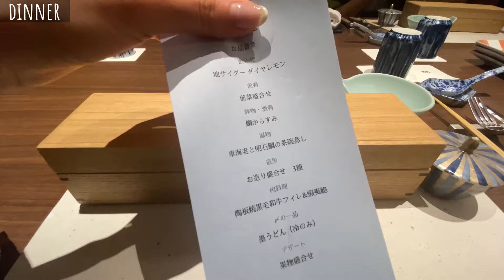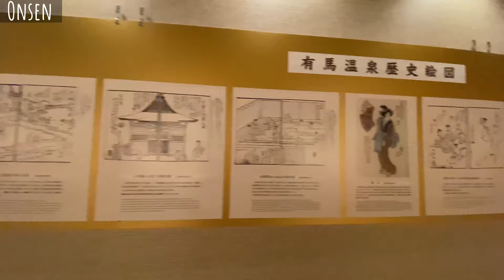Travel vlog：有馬グランドホテル｜Arima Grand Hotel｜別墅結楽｜有馬温泉、宿泊記ブログ。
兵庫県神戸市、有馬温泉にある、
有馬グランドホテルをご紹介しますΣ੧(❛□❛✿)

宿泊は、別墅結楽の柔の間です✨

とろみのある泉質、
高級感で溢れる至福のホテルです✨

旅、食、日常のおすすめを、
毎週末、19:00頃にup中✨

世界一周経験ありの旅中毒者が旅の魅力と、
食いしん坊なおすすめグルメや🍴、
自称ミニマリストな日常vlogをup中(● ˃̶͈̀ロ˂̶͈́)੭ꠥ⁾⁾

33ヵ国92都市旅しました🌱🌏
旅の記録を現在アップ中です(๑˃̵ᴗ˂̵)💕

【Travel vlog：The Ritz Carlton Tokyo｜ザ・リッツ・カールトン東京｜東京の五つ星ホテル】

【Travel vlog：軽井沢の魅力｜おすすめグルメ紹介｜万平ホテル｜TWIN-LINE Hotel｜LONGING HOUSE｜教会キャンドル。】

【Travel vlog：i＋Land nagasaki（アイランドナガサキ）｜九州最大級！島ごとスパ！？１日遊べる温泉プール天国｜長崎・伊王島】

【Travel vlog：美人になれる温泉！？｜ 月岡温泉・華鳳｜新潟のおすすめ旅館、宿泊記。】

【Travel vlog：Hotel & Spa Resort LA VISTA 草津ヒルズ｜草津温泉にできたスパ、ラビスタ草津ヒルズ 宿泊記。】

【Travel vlog：京都の絶品おすすめグルメ旅｜老舗、名店｜白味噌、ラーメン、湯豆腐、蕎麦、イタリアン。】

【Travel vlog：ゆのくに天祥｜温泉旅行パラダイス｜石川加賀・山代温泉宿泊記ブログ。】

【Travel vlog：LA VISTA  TOKYO BAY｜ラビスタ東京ベイ、朝食、プール、宿泊記レビューブログ。｜2022年4月15日Open！】

【Travel vlog：安比高原グランドホテル｜APPI KOGEN ｜ANA CROWNE PLAZA宿泊記ブログ。】

【Travel vlog：旅館 神仙｜高千穂のおすすめ宿｜日本の小宿10選、宿泊記ブログ。】

【Travel vlog：出雲・玉造温泉 佳翠苑 皆美｜古き良き魅力溢れる、神の湯｜宿泊記ブログ｜日本旅行、島根の旅。】

【Travel vlog：年末年始の京都の過ごし方、パワースポット巡り、グルメ旅｜清水寺｜八坂神社｜除夜の鐘｜年越し蕎麦｜金閣寺｜東寺｜伏木稲荷神社。】

音楽: Sanpo.
作曲:KY style